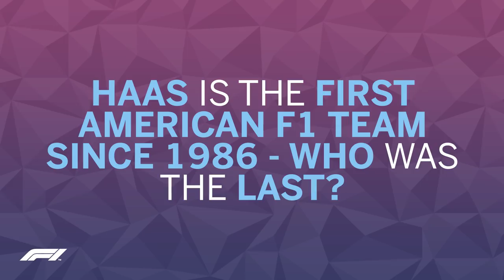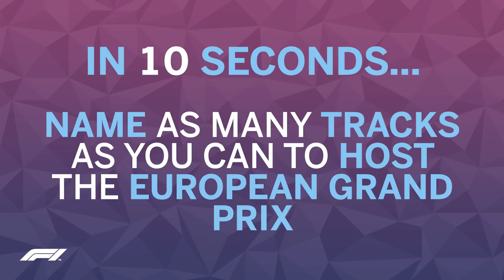Haas F1's Guenther Steiner | F1 Grill The Grid Team Bosses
It's getting tight and tense at the top of the leaderboard. Has Haas team principal Guenther Steiner got enough knowledge to top the pile?